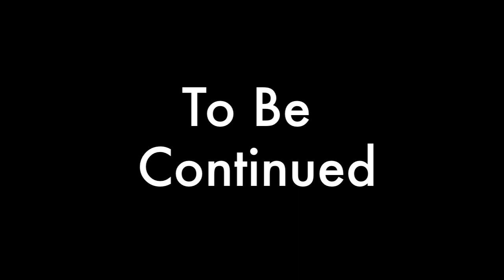Kendall Reyes BackFlip, CB 66" Bag jump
Taylor Mack, Tevrin Brandon, and Kendall Reyes UConn football players showing off their hops in the Shenkman Center. Twitter @MackMack29   @TevrinBrandon20 @Kendall_Reyes